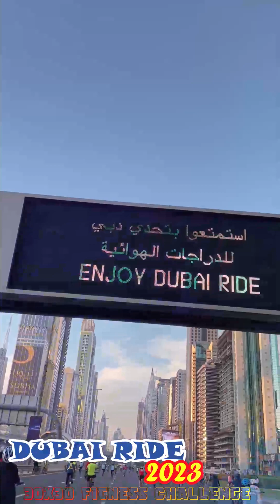DUBAI RIDE 2023